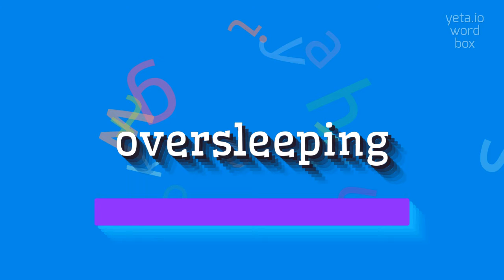How to say "oversleeping"! (High Quality Voices)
Watch in this video how to say and pronounce "oversleeping"!